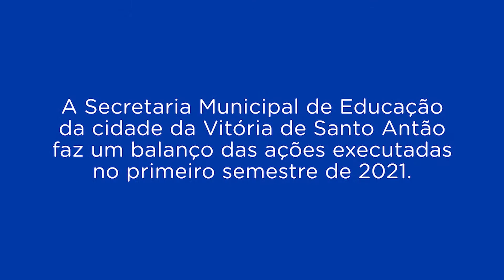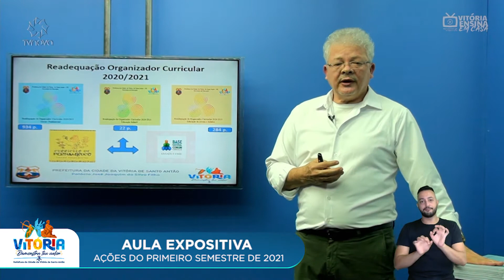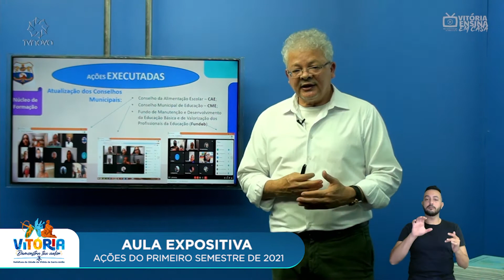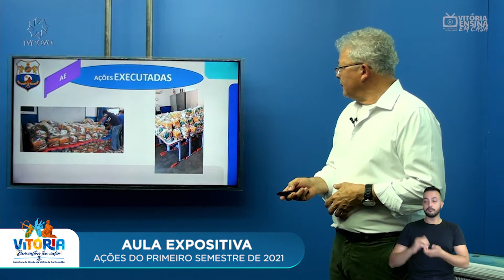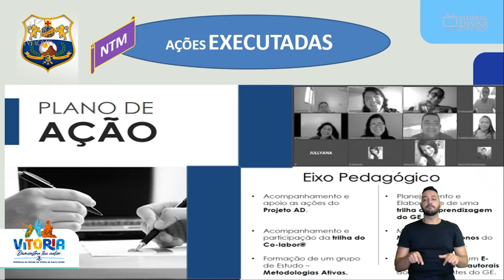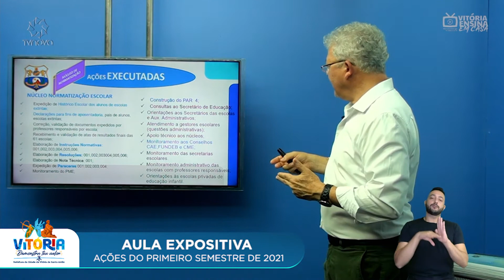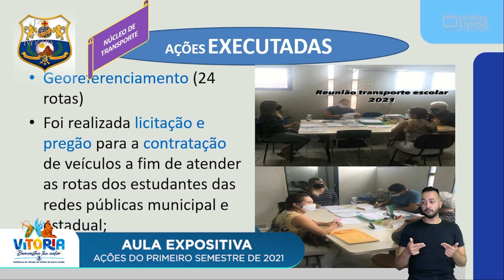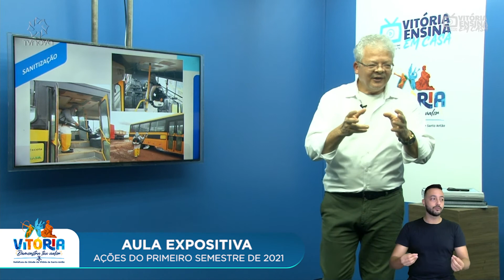Vitória ensina em Casa | Recesso Escolar | Ações do Primeiro Semestre